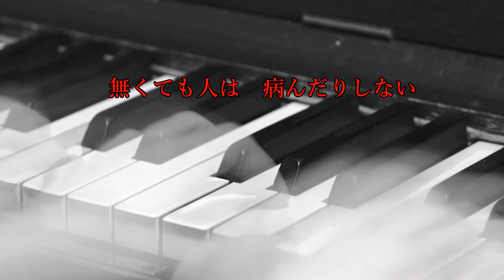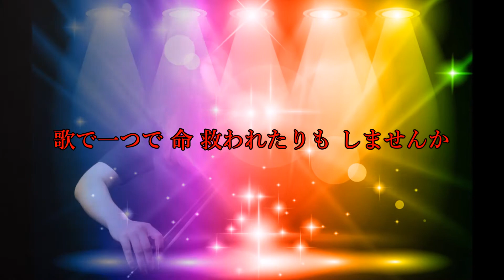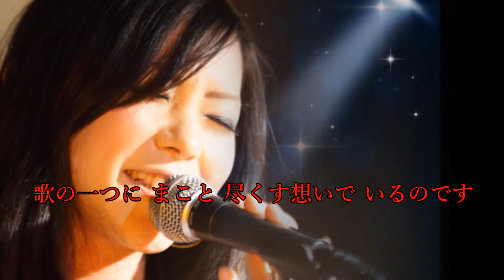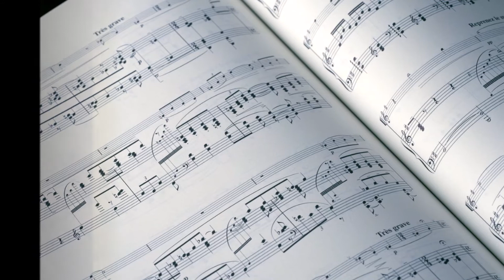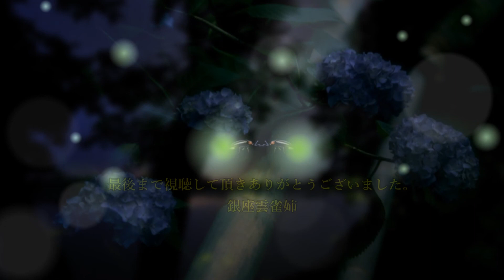歌路遥かに / 島津亜矢 cover銀座雲雀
銀座一座からお届けします。
今回は、島津亜矢さんの曲です。

さすがに、小掠佳さんが作詞作曲されたと言うだけあり素晴らしい曲です。この曲で亜矢さんのファンになりました。(^^♪
雲雀姉の声質は、亜矢さんと違いますが心に刺さる、と言うか伝わるもの多々ありとても魅力に溢れております。
皆さん、どうぞ聴いて欲しいです。
画像の組み合わせに苦労しました。曲とのマッチングに物足りなさを感じると思いますが、勘弁願い度く。
作詞 : 小掠佳
作曲 : 小掠佳